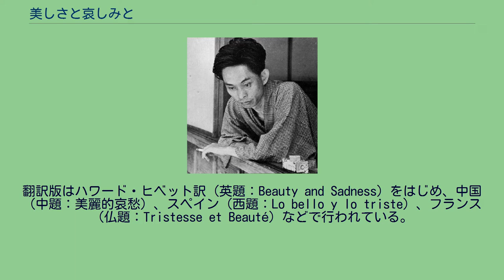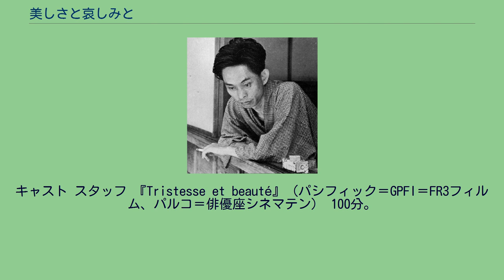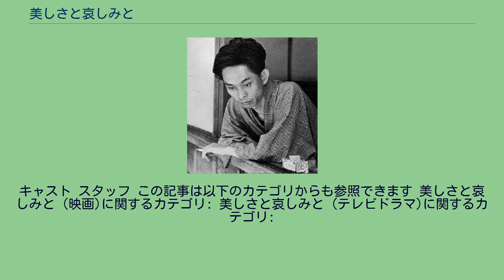美しさと哀しみと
『美しさと哀しみと』（うつくしさとかなしみと）は、川端康成の長編小説。
ある中年小説家と、彼がかつて愛した少女で現在日本画家となった女、その内弟子で同性愛者の若い娘の織りなす美しさと哀しみに満ちた人生の抒情と官能のロマネスク物語。
愛する師のために、レズビアンの女弟子が男の家庭の破壊を企てる復讐劇を基調にした中間小説的な粉飾のストーリー展開で、川端の野心的な代表作とは見なされてはいないが、川端という作家の主題や技法、心の翳が特徴的に示されている作品だといわれている。
1965年（昭和40年）2月28日に篠田正浩監督で映画化され、1985年（昭和60年）にはフランスのジョイ・フルーリー監督により映画化された。
1961年（昭和36年）、雑誌『婦人公論』1月号（第46巻第1号）から1963年（昭和38年）10月号（第48巻第11号）にかけて連載された。
1962年（昭和37年）4月号は病気（睡眠薬の禁断症状）で休載されたため、全33回となる。
各回には加山又造による挿画が掲載された。
各章と回の関係詳細は以下のようになる。
以上の回と、新たに最終回末尾以後に加筆された36行分の文章を併せたものが、1964年（昭和39年）3月16日に中央公論社より刊行の『日本の文学第38巻 川端康成』に初収録された。
その後、加筆訂正を施し、雑誌掲載時に好評だった加山又造の挿画のうちから27葉を挿入した『美しさと哀しみと』が1965年（昭和40年）2月20日に中央公論社より単行本刊行された。
文庫版は中公文庫で刊行されている。
翻訳版はハワード・ヒベット訳（英題：Beauty and Sadness）をはじめ、中国（中題：美麗的哀愁）、スペイン（西題：Lo bello y lo triste）、フランス（仏題：Tristesse et Beauté）などで行われている。
『美しさと哀しみと』の執筆中、川端康成は他に三つの作品（『眠れる美女』『古都』『片腕』）の執筆にも係わっており、京都を描きたいという思いで『古都』を構想中、毎日新聞に掲載していた随筆『古都など』の「第一回」の京都行きを、そのまま採り入れた形で『美しさと哀しみと』が書き始められた。
その連載開始10ヶ月後に『古都』の方が執筆され始め、川端はその執筆終了後の1962年（昭和37年）2月には睡眠薬の禁断症状で意識不明となり入院した。
自作『古都』について、〈私の異常な所産〉と川端は称したが、同時期に書かれた『美しさと哀しみと』や『眠れる美女』『片腕』も異常な事態の上に築かれた作品とみなされている。
作中の小説家・大木の出世作『十六七の少女』には、川端の初期の「千代もの」のモデルであった少女・伊藤初代が重ねられ、『伊豆の踊子』や『篝火』など一連の作品が念頭に置かれていると推測されている。
伊藤初代は東京府東京市本郷区本郷元町2丁目の壱岐坂（現・文京区本郷3丁目）のカフェ・エランにいた少女で、1920年（大正9年）に川端と知り合い、翌1921年（大正10年）10月に2人は婚約したが、すぐに破談となった。
川端は初代からの破談の手紙（いわゆる「非常」の手紙）を11月17日に受け取った（詳細は伊藤初代を参照）。
川端は、〈結婚の口約束だけはしたものの、しかし私はこの娘に指一本ふれたわけではなかつた〉、〈遠い稲妻のやうな一人相撲〉といったプラトニックな状態で破滅した伊藤初代への不完全燃焼の果たされなかった愛を、『美しさと哀しみと』の大木と音子の恋愛においては、現実には報いられなかった川端自身の空想と虚構が広げられ、肉体的な世界に置きかえたとされ、音子とけい子のレズビアン・ラブは、川端自身の小笠原義人少年（小説『少年』の清野）との同性愛体験が下敷きにされていると推測されている。
川端は茨木中学校5年（現・大阪府立茨木高等学校）の17歳の時に、寄宿舎で同室だった下級生の2年の小笠原義人と親交を結んでいる（詳細は川端康成#初めての恋慕・小説家への野心を参照）。
年の暮、55歳の小説家・大木年雄は、24年前に愛した上野音子に急に会いたくなり、京都へ赴いた。
音子は近年、名の知れた日本画家となっていたが、今も独身のままだった。
大木はある美術雑誌に載った痩せ肩の音子の写真を見て、自分がこの女の生涯から妻になるこ...